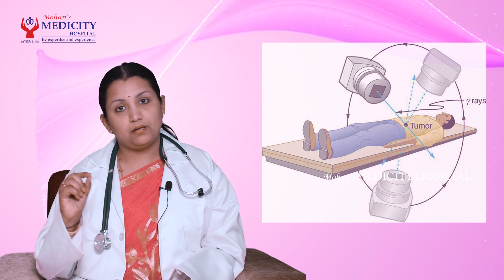நுரையீரல் புற்றுநோய் | Treatment of Lung Cancer | நுரையீரல் புற்றுநோய் சிகிச்சை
Treatment of Lung Cancer | நுரையீரல் புற்றுநோய் சிகிச்சை

RADIATION ONCOLOGY
11A,vinayagar nagar,KK nagar, Madurai

15 Years of experience in Oncology Field. Has Treated more than 75,000 Cancer patients in past 15 years.

Head & Neck Cancer specialist